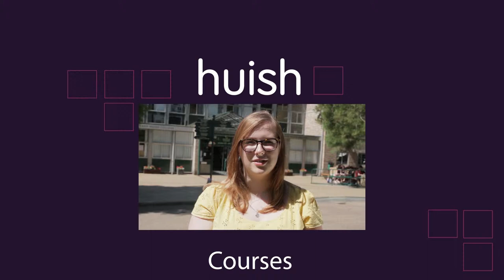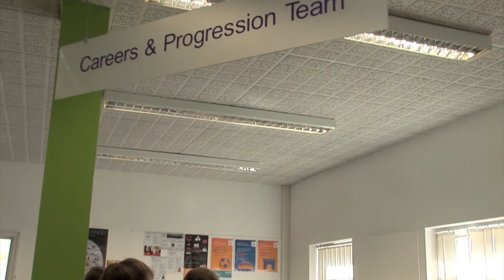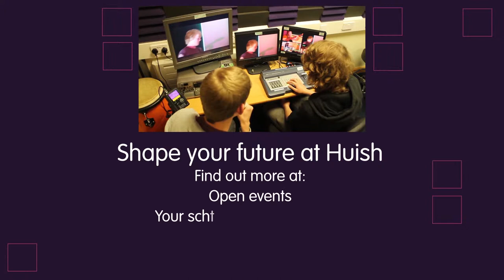Full Huish (full) Film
The full extended version of the film made to promote Richard Huish College.